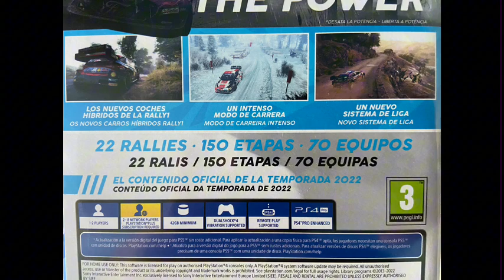WRC GENERATION🔥 le MEILLEUR JEU DE RALLYE❓Mon nouveau jeu est TROP BIEN !!!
Mon nouveau jeu est un jeu de rallye !! Parfait pour mon logitechg29 c’est
WRC GENERATION !